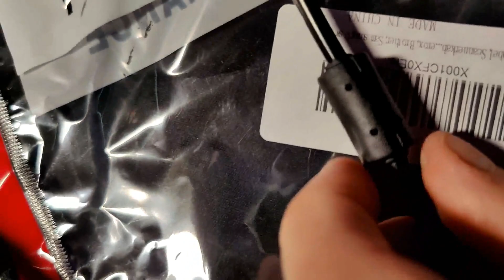PC Mikrofon, USB Mikrofon Kit, Super klarer Sound zarter leiser Brummton toller Arm ! ORIGINAL SOUND